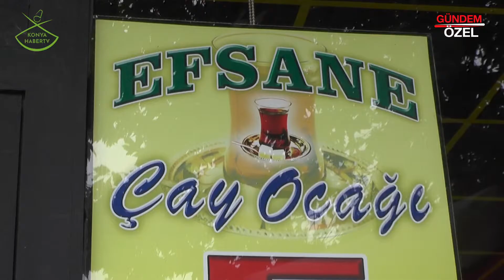EFSANE CAFE - AKŞEHİR / KONYA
EFSANE CAFE firma sahibi ve çalışanlarına bizleri konuk ettikleri için teşekkür eder, başarılarının devamını dileriz.